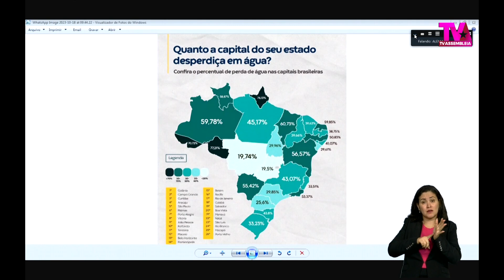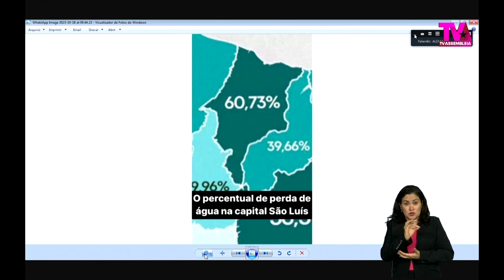Discurso do deputado Eric Costa 18 10 2023